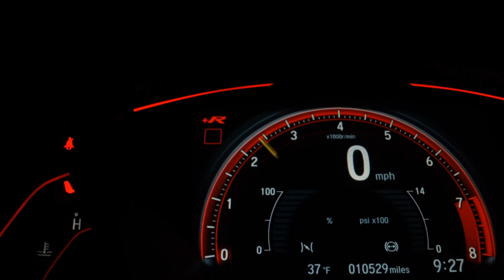CHEVROLET TRACKER - 2014 - /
VARÃO MULTIMARCAS !!!

Dados do Veículo
Veículo: CHEVROLET / TRACKER 1.8 MPFI LTZ 4X2 16V
Ano: 2014/2014
Combustível: FLEX
Portas: 4 PORTAS
Câmbio: Automático
Cor: BRANCA
KM: 105.889

✅ Air Bag
✅ Alarme
✅ Ar Condicionado
✅ Ar Quente
✅ Desembaçador Traseiro
✅ Direção Hidráulica
✅ Encosto de Cabeça Traseiro
✅ Freio ABS
✅ Rádio
✅ Retrovisores Elétricos
✅ Teto Solar
✅ Travas Elétricas
✅ Vidros Elétricos
✅ Volante com Regulagem de Altura
✅ Limpador Traseiro
✅ Kit Multimídia
✅ Piloto Automático
✅ Farol de Neblina
✅ Entrada USB
✅ Aerofólio
✅ Controle de Som no Volante
✅ Bluetooth
✅ Porta Copos
✅ Sistema ISOFIX
✅ Som Original
✅ Spoiler